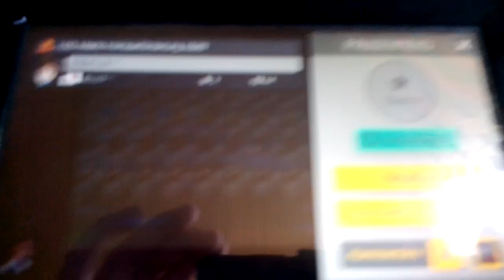Let's Play Super Mario Maker Online#2: Das Schlüssel-Castle